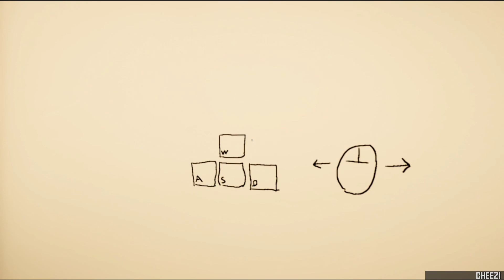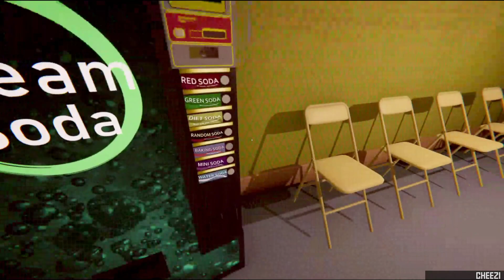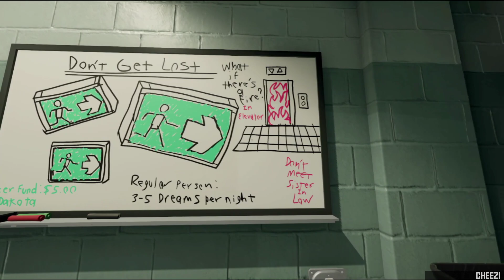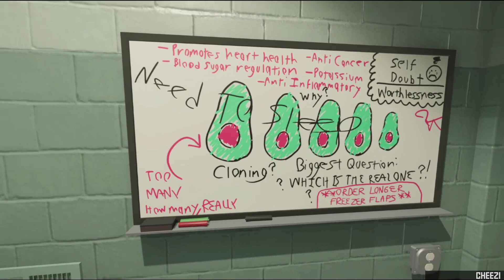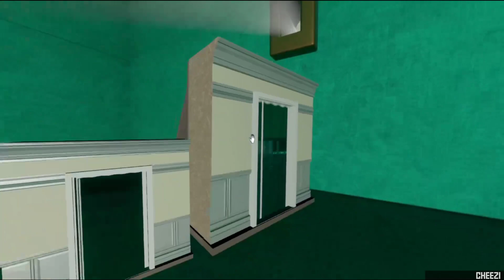Superliminal - So Obvious It'll Make You Angry (Part 1/2)